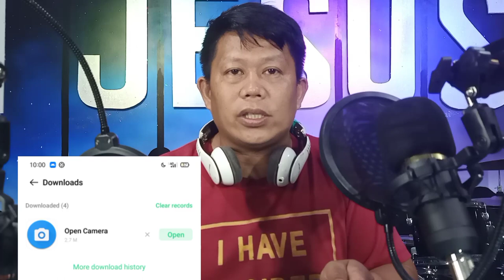Unboxing my "BM800" Broadcast/Condenser Microphone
condenser microphone